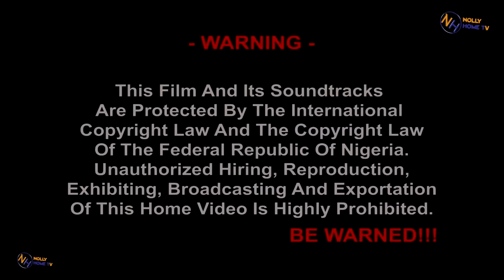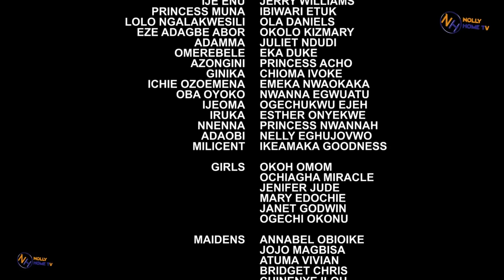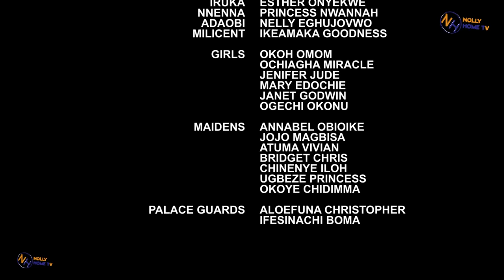HE PRETENDED TO BE CRIPPLED TO SEE AMONG THE TWO PRINCESSES FIGHTING OVER HIM,WHO TRULY LOVES HIM